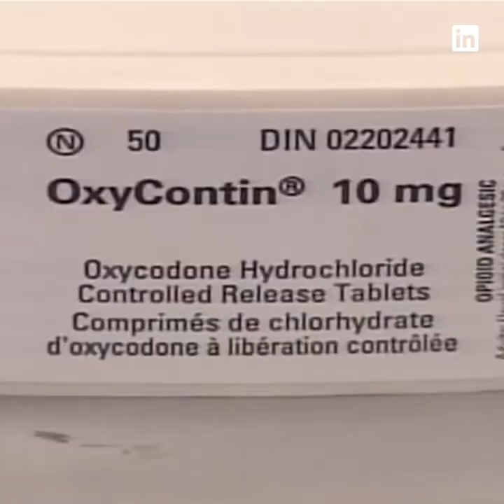Florida is suing Walgreens and CVS, J.Crew CEO is out after 16 months, and other news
Florida suit
Florida is adding Walgreens and CVS to a state-court lawsuit it has filed against the maker of OxyContin and other opioid distributors. State attorney general Pam Bondi alleges the two largest U.S. drugstore chains contributed to the state’s opioid crisis by distributing “unreasonable quantities of opioids from their pharmacies.”

J. Crew
J.Crew CEO James Brett will leave his post after just 16 months on the job. The departure leaves the beleaguered fashion retailer leaderless.
Brett said in a statement that his abrupt exit came down to an inability for he and the board to “bridge our beliefs,” on J.Crew’s “future strategy.”

Idea of the Day:
“Being complementary, amplifying public decisions using our own instruments, playing on our strengths: that’s how states, companies, citizens, will tackle today’s challenges, together.”
-AXA Group CEO Thomas Buberl

Daily Top Headlines:
Animation: Lucy Clinch
Script: Katie Carroll, Jessica Hartogs
Art: Jacqueline Zaccor
Producer: Florencia Iriondo